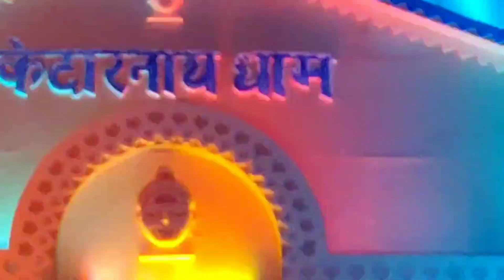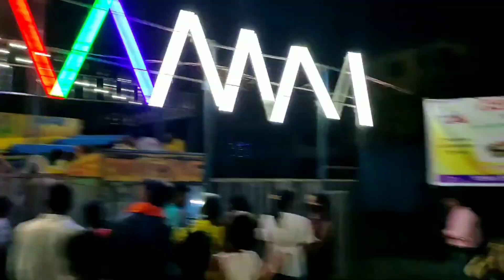Durga Puja Varanasi 2021 ! बनारस का दुर्गा पूजा पंडाल 2021 ! Varanasi Durga Puja ! By AMT YOUTUBER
UPI : - amit0050@airtel